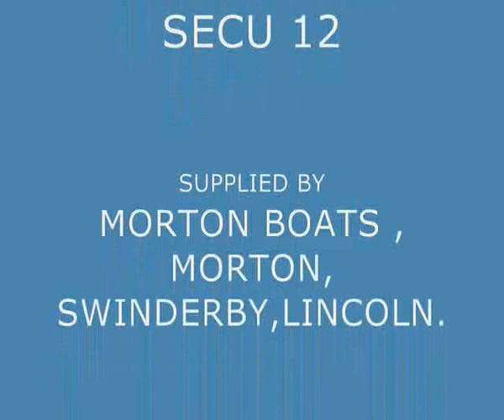Fun Yak Secu 12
The most cost-effective rescue boat, extremely stable and ideal for sailing clubs or any on-water activities.  An accomplished sea boat with stability other boats envy!